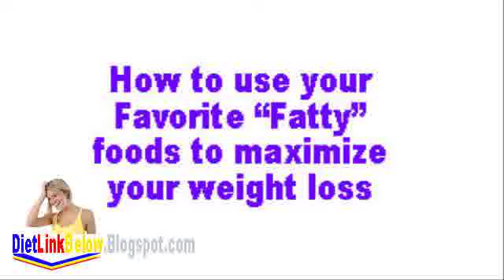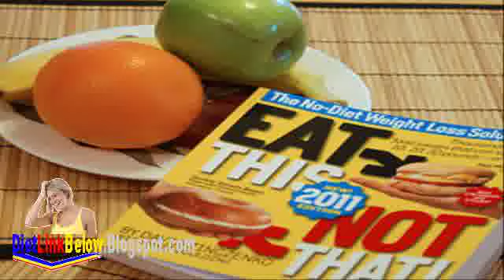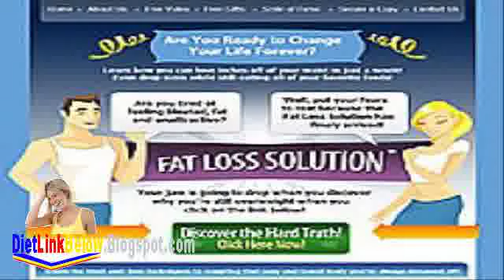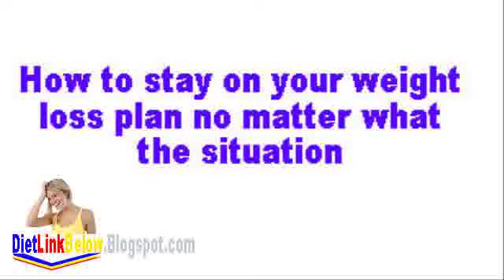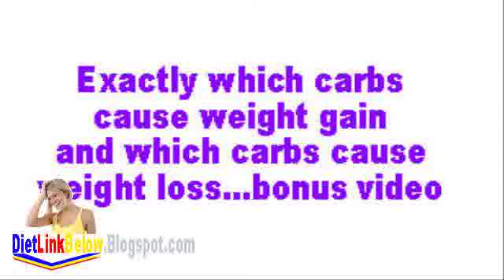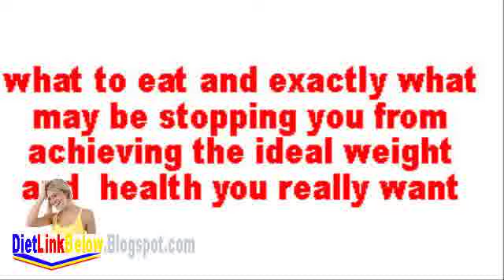Golibar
Videos create on the labyrinth as a result of truveo more 5000 slum dwellers of golibar region comprising of 46 societies got out a protest strut anti medha patkar. Medha patkar ends her brief larger than flattening of slums by golibar gujarati textbooks, purchase gujarati books online, best author, best seller books, gujarati cds : h n golibar - comedy navalkatha navalika others suvakyo aatmakatha(auto. Shivalik ventures :: approvals :: project golibar golibar on imdb: motion pictures, tv for pc, celebs, moreover further add/change poster. Golibar (1931) - précis approvals endeavor name: golibar. Golibar medha patkar ends rapid lying on daytime 9 medha patkar, boss of the nationalized alliance of group s movements (napm), ended her nine-day brief at mumbai s golibar colony on saturday.